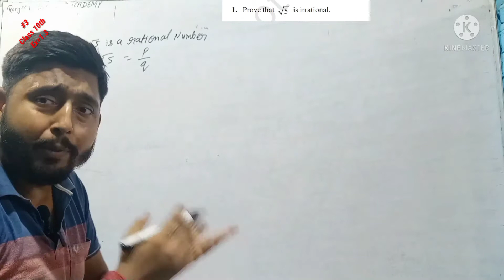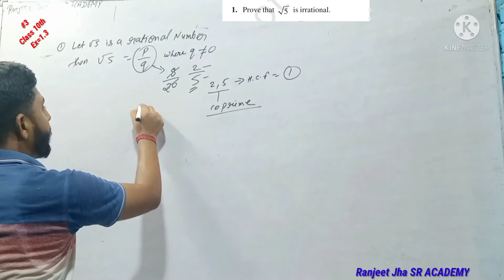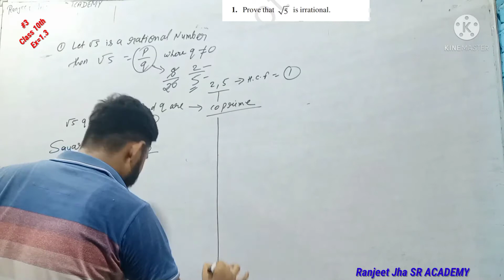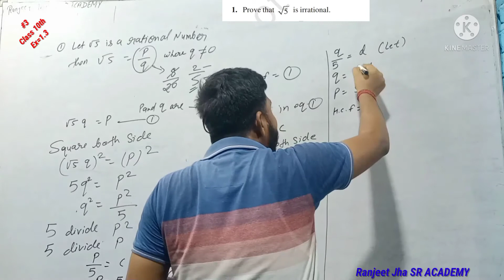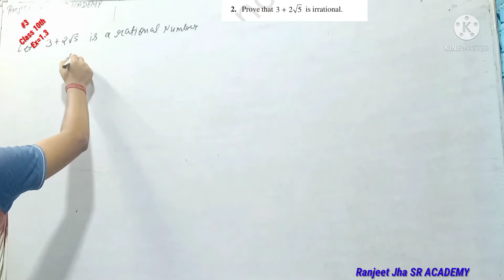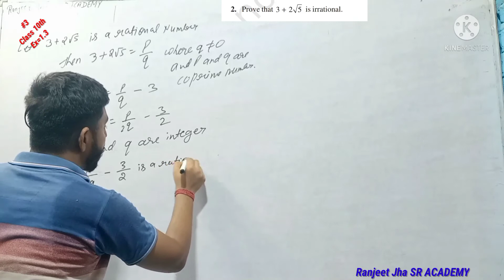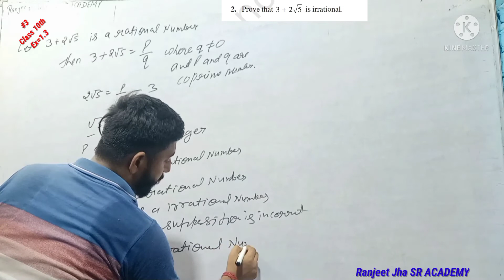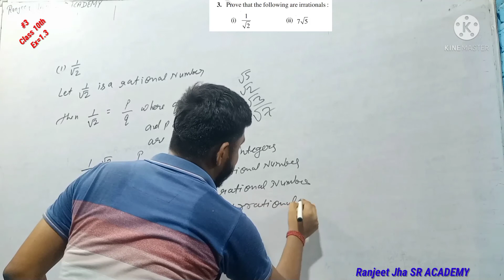Class 10th MATHS |Ex-1.3 | NCERT | CBSC| Real number|chapter 1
Sub- Mathematics for class 10
# EX-1.3
# real number class 10 Ex-1.3
Real number L-2 cbsc Ncert

RANJEET JHA SR ACADEMY

if you want to improve your basic Maths watch this playlists